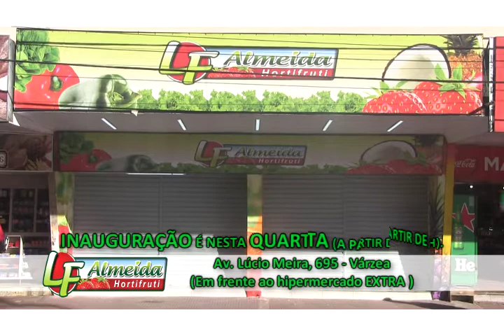PROMOÇÃO DE INAUGURAÇÃO LF ALMEIDA HORTIFRUTI ATÉ SEXTA 07/04/17.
TV Cidade, canal 9- RCA.
LF Almeida Hortifruti - 2 lojas em Teresópolis para melhor servi-lo!
PROMOÇÕES IMBATÍVEIS!